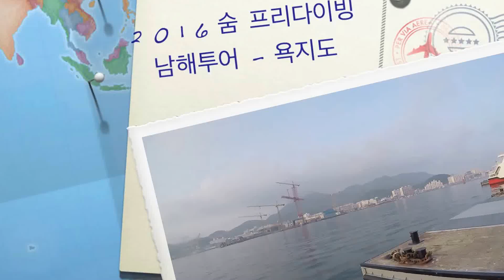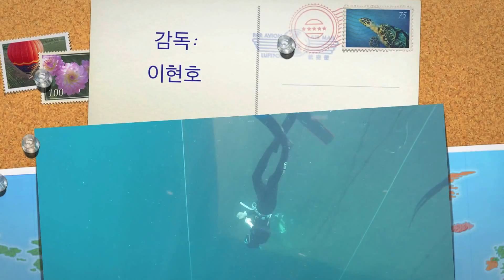2016 숨 프리다이빙 욕지도 - Freediving Yokji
숨 프리다이빙 회원들과 통영, 욕지도 여정!
Tour with Suumfreediving at Yokji-Island, TongYeong, South Korea.